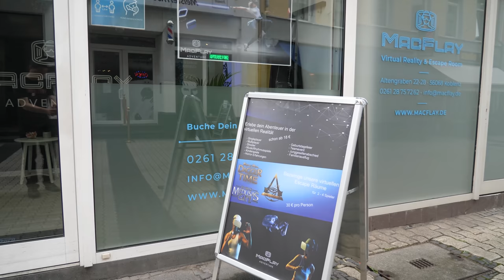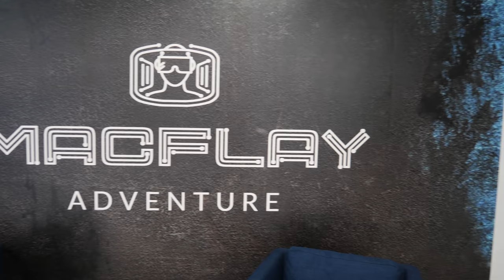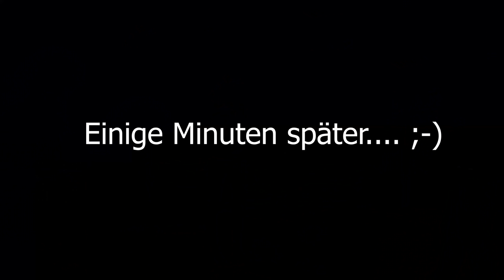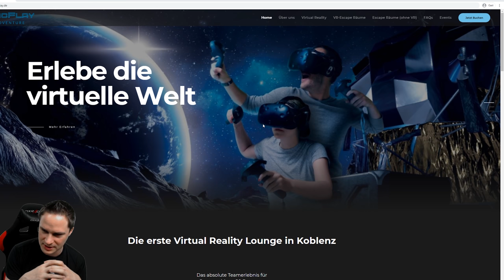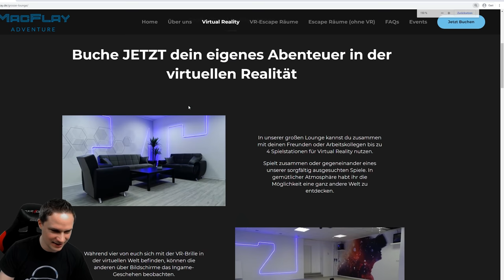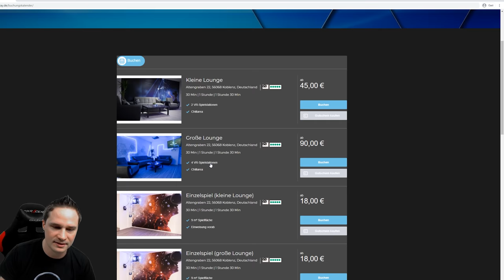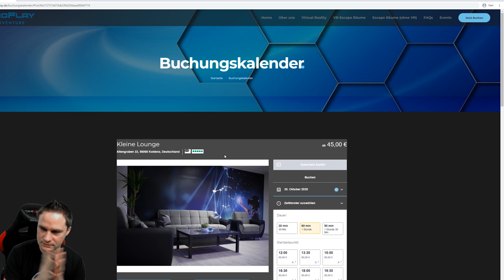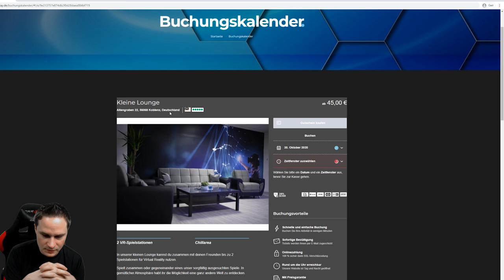Das Brett des Todes! - Die VR Arcade "MacFlay Adventure" in Koblenz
Im Rahmen meiner Besuche in den VR Arcades auf aller Welt, war ich diesmal bei "MacFlay Adventure" in Koblenz. Was ich dort erlebt habe und wie es mir gefallen hat, erfahrt ihr in diesem Video.

► Partner
vrforum.de
mixed.de
virtual-escape.at